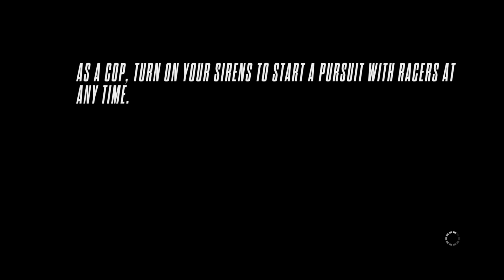NFS ONLINE COP GETS SNEAKY LOL